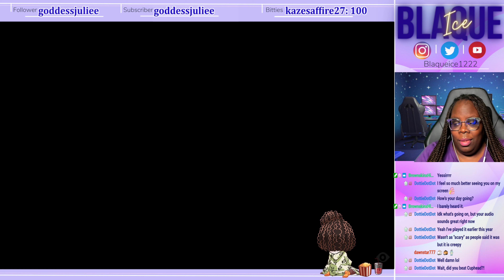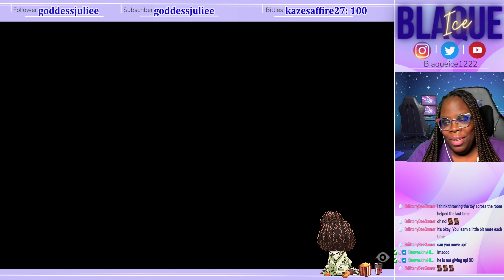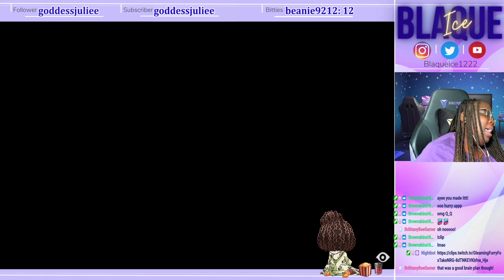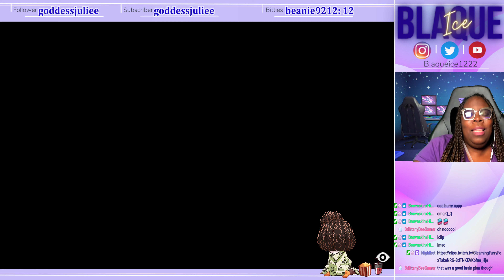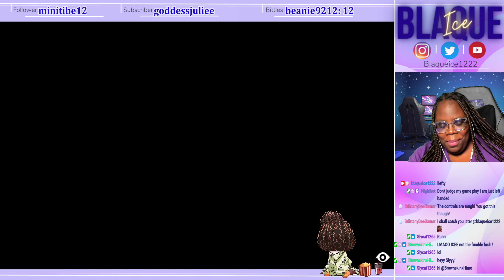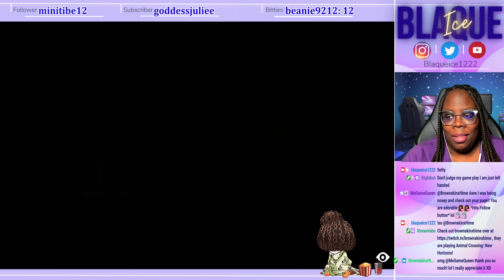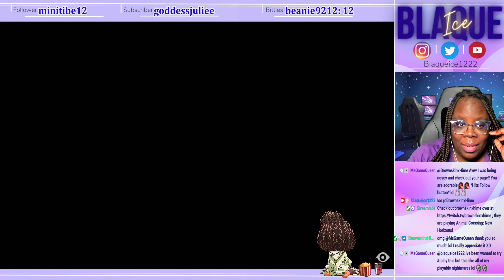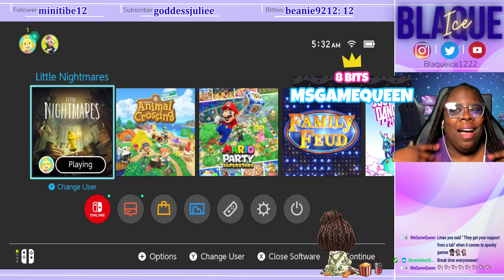Little Nightmares First Playthrough